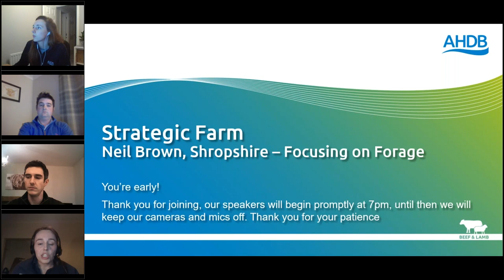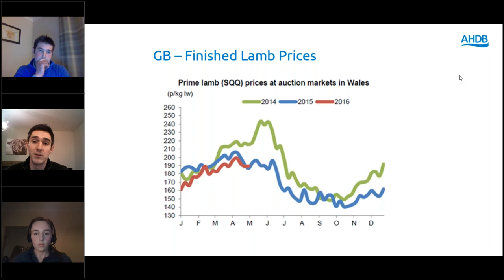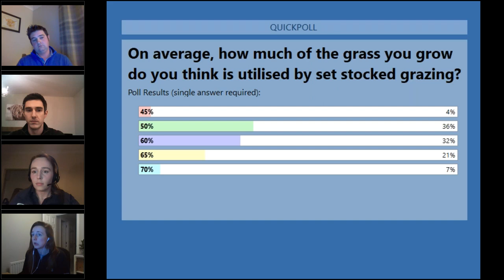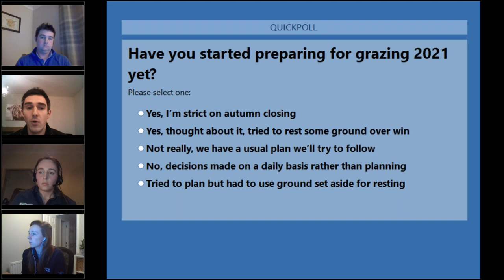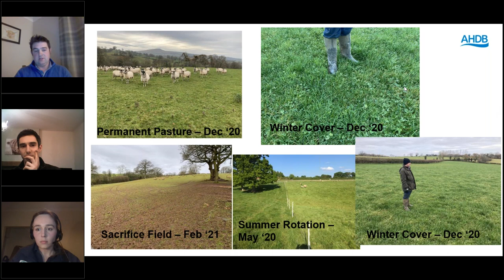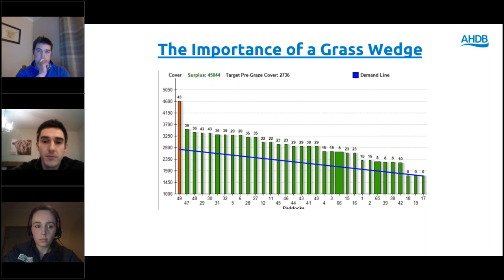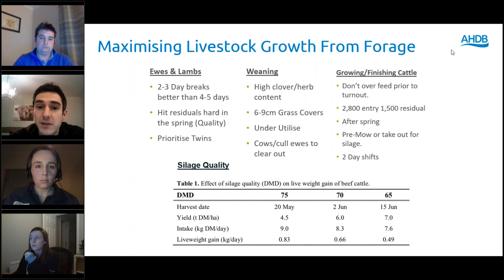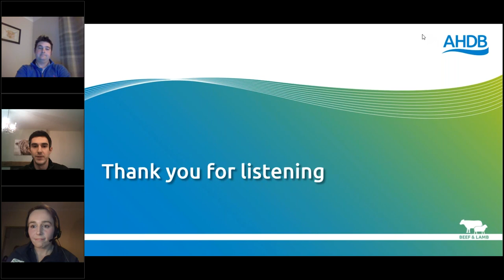AHDB Beef and Lamb Strategic Farm: Focusing on forage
Our Strategic Farmer, Neil Brown, from Shropshire, joins KEM Emma Steele to discuss why it’s so important to get the most you can from forage and how Neil is working towards that.

During the webinar Neil spoke about why he’s taking steps to reduce hard feed use, the realistic benefits he expects from improving forage use in his business and the changes he’s made so far in preparation for grazing 2021. We also welcome Marc Jones, forage specialist, who will take us through some of the theory behind the changes Neil is making on farm and some of the common challenges faced by those working to improve their forage utilisation.

fore more information, our grassland resources can be found on our Forage for Knowledge